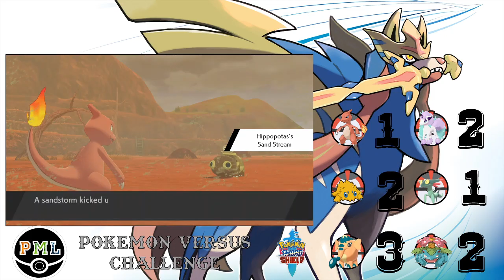These mons are on the grind (ft. MorganOHKO) Pokemon Shield Nuzlocke Versus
Hello and Welcome PML (Pokemon Masters League) and Poke'mon fans of all kinds! We are Joe Zamora of Zamora Gaming and Morgan Higginbotham of MorganOHKO gaming. We run and operate THE MOST FIERCE AND COMPETITIVE Poke'mon League on Facebook and the internet, period. PML (POKEMON MASTERS LEAGUE). We came up with it first! As admins of the group and fellow youtubers we have decided to go HEAD TO HEAD in the most exciting and competitive versus lock ever recorded! Action packed into every episode! So sit back, relax, and cheer on your favorite admin to victory! Make sure to Like and Subscribe to the MorganOHKO, ZamoraGaming, and PML youtube channels and social medias for all the best in Poke'mon competitive and video game content of all kinds! Each episode includes perspectives from both of our screens on each of our seperate respective youtube channels. Links are at the bottom of the description!

PML Modified VersusLocke Rules:

1) Each player starts with a team of 6 Poke'mon breed or obtained legitimately in another copy of an 8th generation game.
2) Both players start their journey at the Postwick Pokemon center immediately after saving wooloo and obtaining your in-game story starter.
3) Each Poke'mon starts with 3 lives.
4) Trainers will make their way to each gym. The first trainer to reach and defeat each gym will be AWARDED +1 POINT.
5) After the last trainer has defeated each gym, the opposing trainers will face off in a Rivalry Battle with their current teams at the time of the last trainers victory over each gym. The winning trainer is AWARDED +3 POINTS. The winning trainer also gets to choose the stipulation of the next rivalry battle. ( singles or doubles) As well as the opportunity to remove ONE of the opposing team members lives.
6) Trainers may only remove TWO lives from each member of the opposing team by winning a rivalry battle. No more than TWO lives can be taken in this manner.
7) If a Poke'mon faints outside of a Rivalry Battle this Poke'mon loses a life.
😎 If a Poke'mons life count reaches 0 that Poke'mon is considered permanently dead and must be removed from play.
9) Trainers are only allowed to use the six Poke'mon they started with. Teams cannot be altered at anytime. No new Poke'mon may be added to teams.
10) If a trainer is reduced to ZERO Poke'mon the trainer loses to TKO.
11) The trainer to defeat the Galar Poke'mon League tournament with the most points wins the VersusLocke.
12) Only items obtained in game may be used.
13) OHKO, Baton Pass, Sleep, and Species Clauses are all in effect.
14) Rules may be adjusted if both parties agree.

Episode #8:
HE FINALLY DID IT LADIES AND GENTLEMEN! Episode #7 brought team OHKO its very first win in the 3rd rival battle! And Team Zamora is looking a bit rough! Is this a comeback in the making? Or is it just too late for Morgan to come back! Lets find out!

Who's team are you rooting for at this point? Did your favorite admin win the third round of action? Is it too late for Morgan already? Or is he back on the road to victory?

!LINKS!

Join us on Facebook to compete in weekly tournaments and giveaways. As well as the famous PML Draft Leagues!